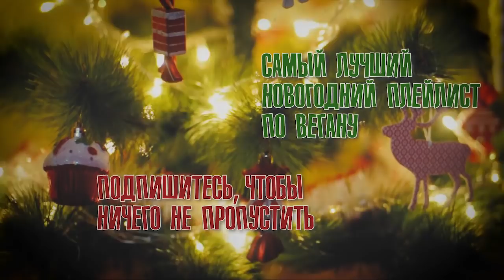Веган оливье. Два рецепта: классический и оригинальный "Свежий", если хотите чего-то нового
Ну, этот салат не нуждается в представлении! Готовим его из года в год для себя и не хотели банальничать, снимая его рецепт для канала, но каждый год появляются новые веганы, и каждый год задаётся вопрос о том, как же приготовить веганский оливье. Даем этот ответ раз и навсегда.

Чтоб не быть совсем банальными, кроме классического оливье предлагаем вам оригинальную версию "Свежего" оливье для тех, кому традиционный вариант немного надоел и хочется чего-то нового.

Оливье веганский "Классический"

Нам надо:

Колбаса веганская (у нас сейтановая) - 200 г
Тофу - 200 г
Морковь вареная - 2-3 шт.
Картофель вареный  - 4 шт.
Консервированный горошек - 1 банка
Соленые огурцы (по вкусу, у нас 5 небольших)
Черная соль (для "яичного" вкуса)
Черный перец
Постный майонез

Оливье веганский "Свежий"

Нам надо:

Авокадо спелый - 1 шт.
Горошек замороженный (разморозить)
Свежий огурец - 1-2 шт.
Черная соль
Черный перец

Заправка:

Семечки подсолнечные - 200 г
Горчица - 1 ст.л.
Лимонный сок - 2-3 ст.л.
Соль черная и обычная
Черный перец

Семечки замочить хотя бы на 2 часа, лучше на ночь.
Можно заправить и обычным постным майонезом, но нам оооочень нравится заправка из семечек для этого салата, так что советуем ее попробовать. Можно сделать более дорогой вариант такой заправки из кешью.
Салат получается вкусным и необычным, это вроде и оливье но в нем присутствуют свежие нотки и это очень интересное сочетание.

Based on a work at betterwithmusic.com
Permissions beyond the scope of this license may be available at betterwithmusic.com or contact artist via email.